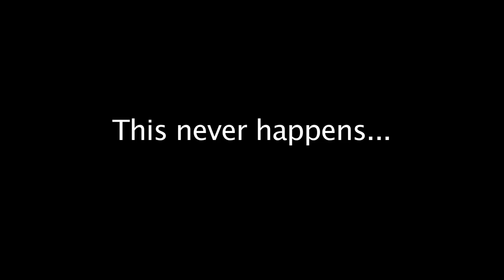PSA Don't Litter